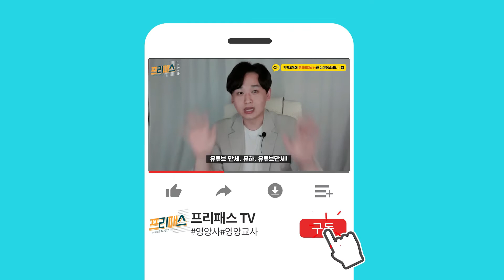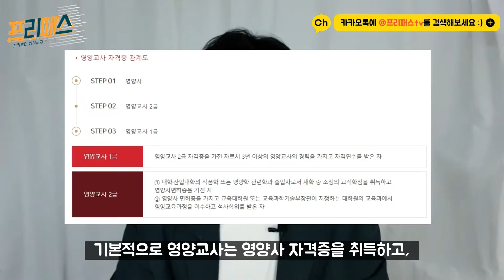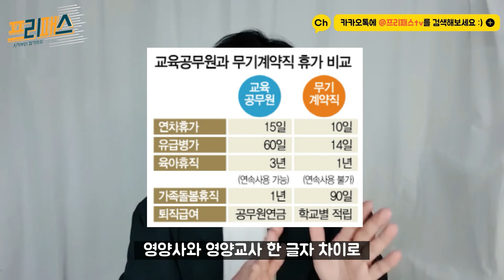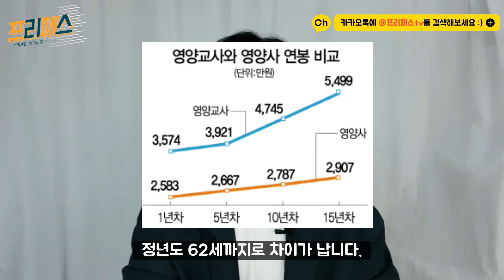영양사 면허증 영양교사 차이를 알아보자! 연봉, 하는일, 취업, 임용고시, 월급, 면접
00:00 재촬영 시작
00:48 영양교사 하는일
01:27 영앙교사 되는법
04:08 영양교사 취업처
05:03 영양교사 방학땐 뭘할까?(학교취업자)
06:09 영양사 영양교사 차이점
07:52 영양사 영양교사 연봉비교
08:47 마무리 정리

안녕하세요! 오늘은 영양사, 영양교사의 차이점에 대해서 간단하게 영상으로나마 비교하며 알려드리는 컨텐츠를 준비했습니다 :)

겉으로 보기엔 솔직하게 몰랐는데, 알아가다보니 영양사와 영양교사는 신분이 다르다고 할 정도로 차이가 있더군요, 혹시 영양사를 하시려는 분들이 있다면 영양교사도 같이 한번 생각해 보시는게 좋을거 같아서 되는 방법에 대해서도 설명드렸습니다 !

혹여나 궁금한 부분이나 다른 부분들이 있으시다면 댓글로 문의주시거나 따로 링크로 교육대학원 입학방법, 대학전공을 문의 주시면 될거 같습니다 :)